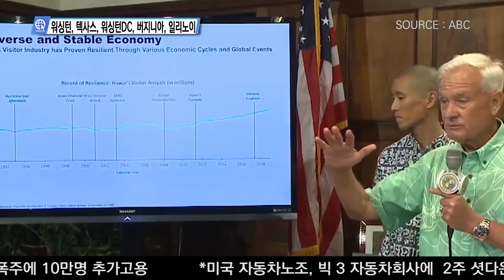코로나 19 텍사스, 워싱턴 DC, 하와이, 워싱턴 등 주 별 간략 업데이트 03-17-2020